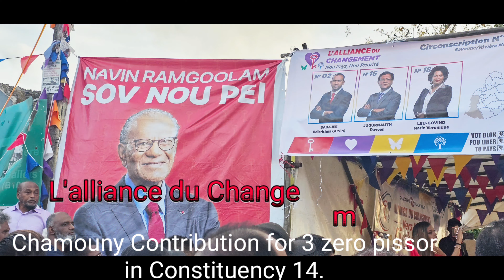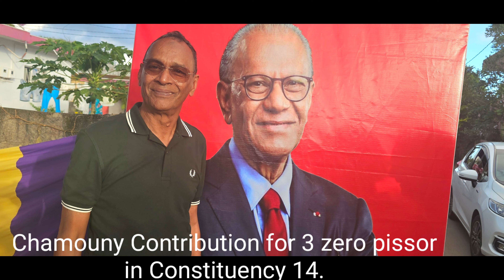Chamouny - L'alliance du Changement , Contribution to 60 Zero Pissor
Lots of meeting and explanation given by Rajen Suddul, Dr Dumur, Arvind Dumur, Anand Dumur, Soonil Sawaram & .
What Last Government has done in Chamouny? E.g - Nothing  for below
1. Water problem
2. Drains contruction in Tamarin Road as my last request..etc
3. Drug prolifération
4. No health track as per my last request
5. No Market , Taxi Stand
6. Incinerator not in operation etc..